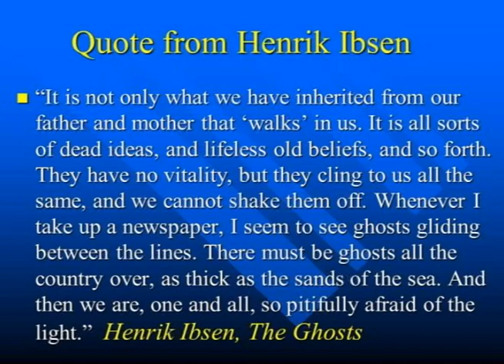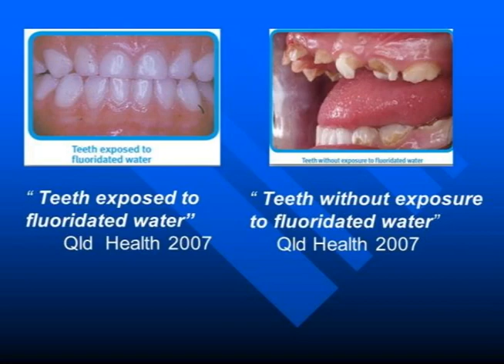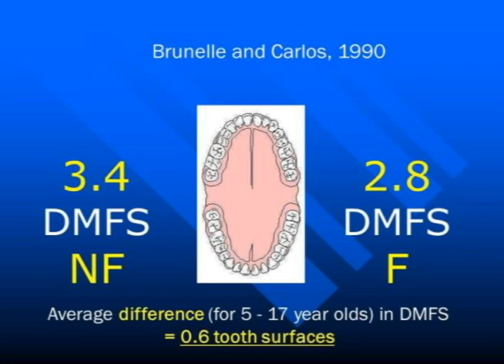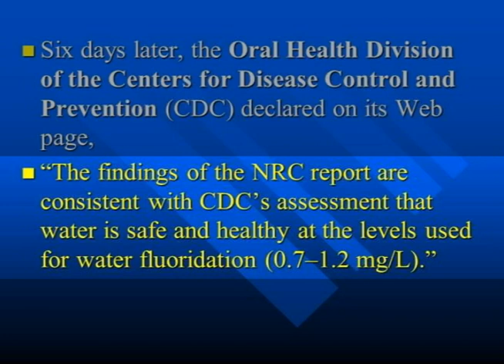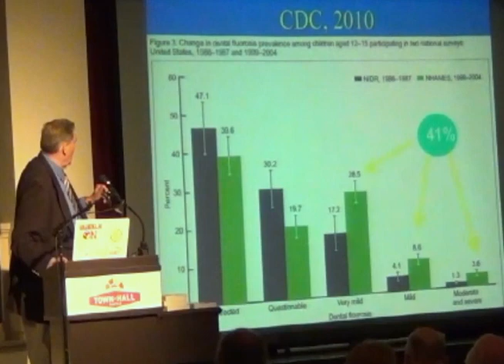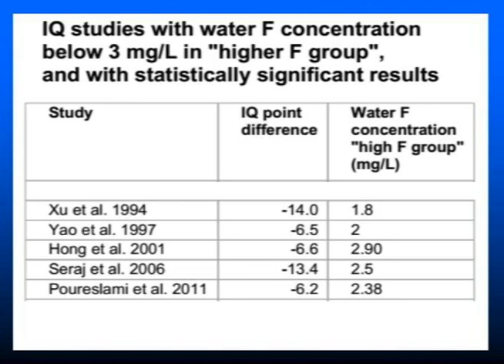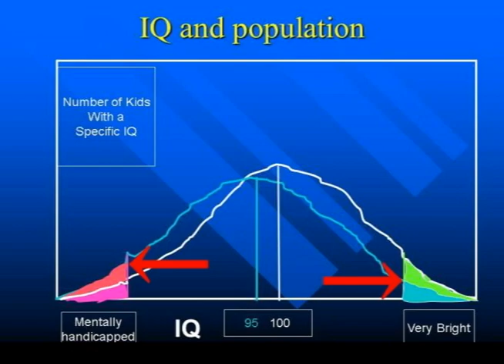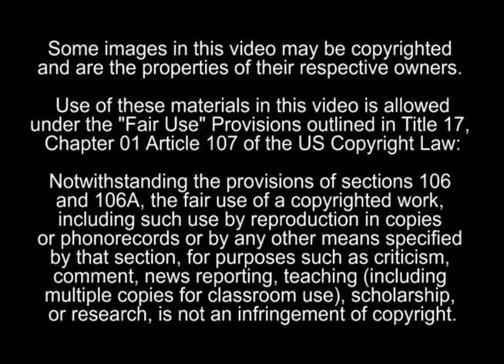The Case Against Fluoridation - Dr. Paul Connett